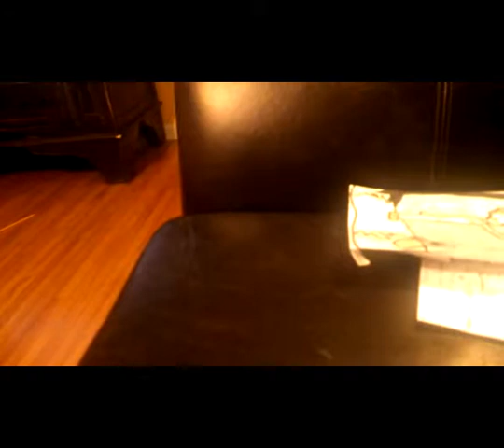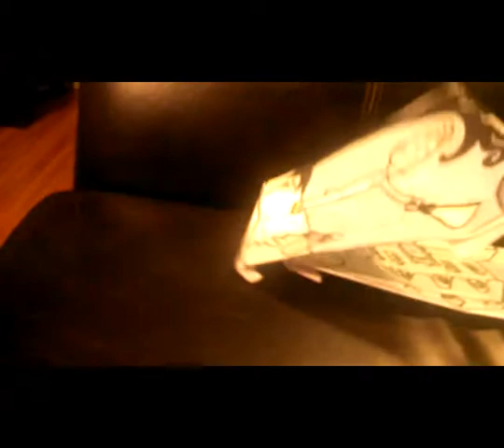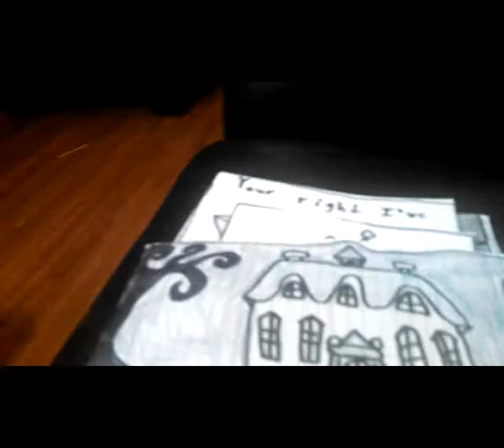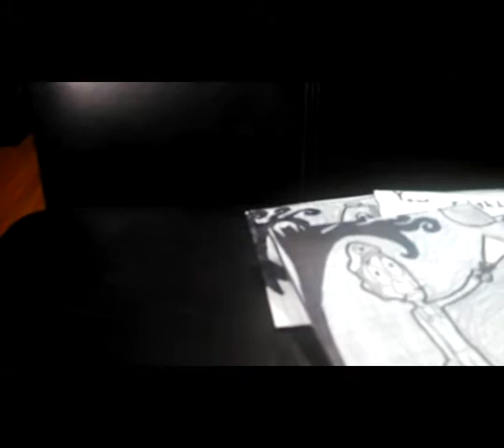Night Time Blog (WARNING YAWNING)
Hey Nehbors tonight we sit and talk and yawn. Yeaaaaaaaaa. *yawn* Well BYE.